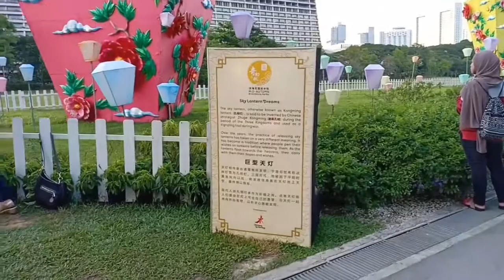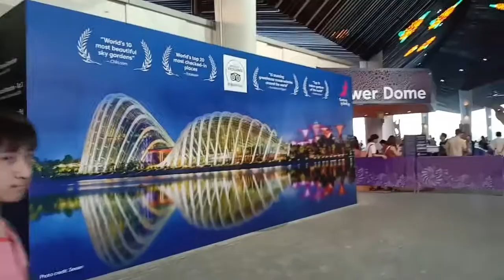TRAVEL - GARDEN BY THE BAY FESTIVAL LANTERN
Festival Lantern